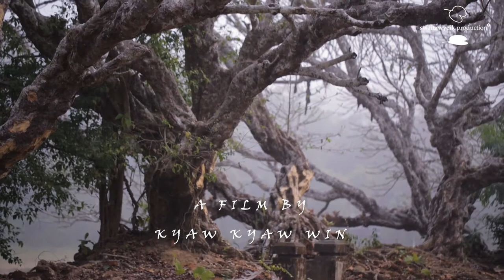A VISIT TO MRAUK U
A film by Kyaw Kyaw Win